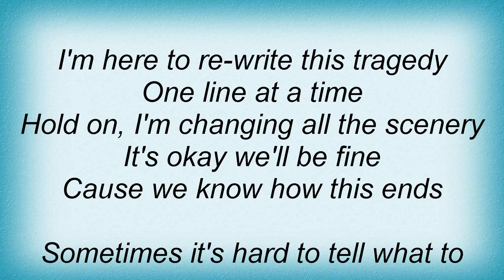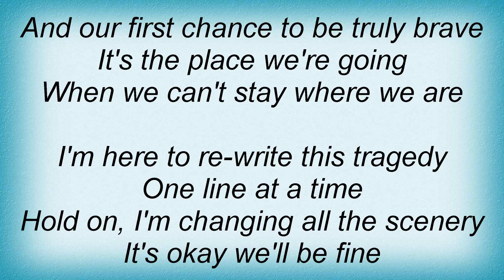Sara Groves - Rewrite This Tragedy Lyrics